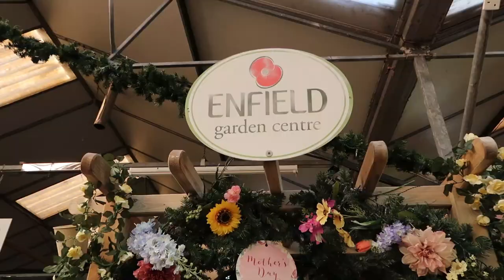Enfield Garden Centre | Why I LOVE PLANTS | Best Place to Buy Plants in Enfield | Janice B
Best place to go when you are looking for gifts.